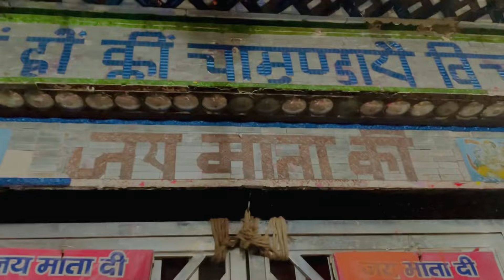काली वाहन मंदिर इटावा | नवरात्रि मे काली वाहन मंदिर के दर्शन | जय माता दी